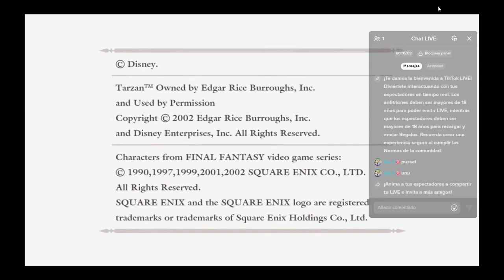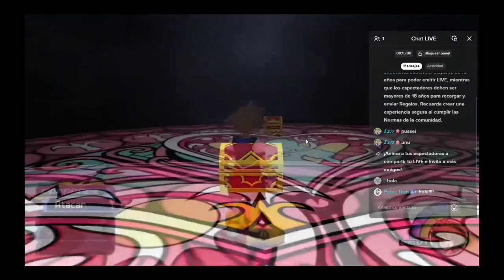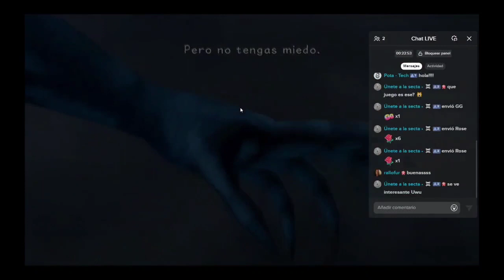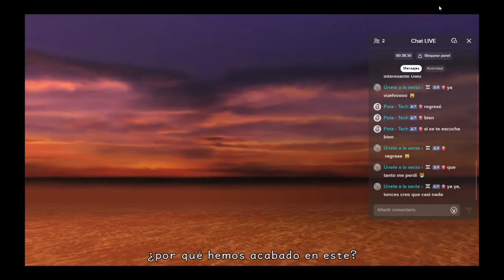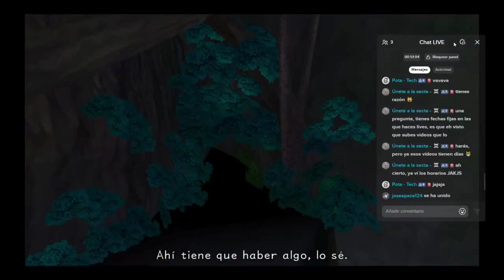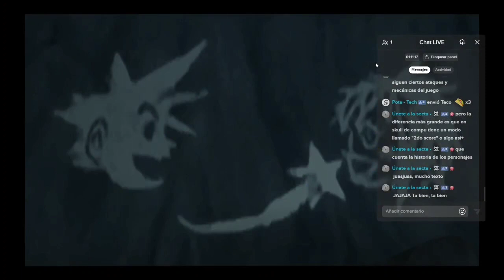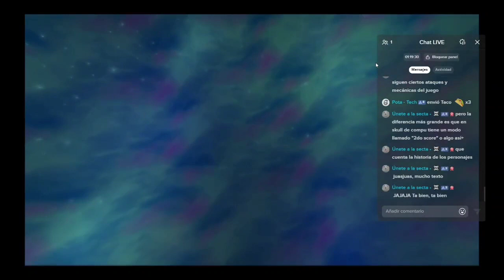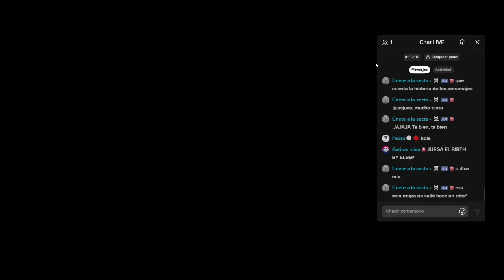JUGANDO KINGDOM HEARTS 1 (PARTE 1)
Aquí subiendo una grabación de mis live de tik tok, esto lo haré frecuentemente xd